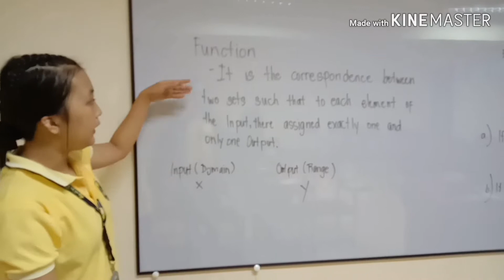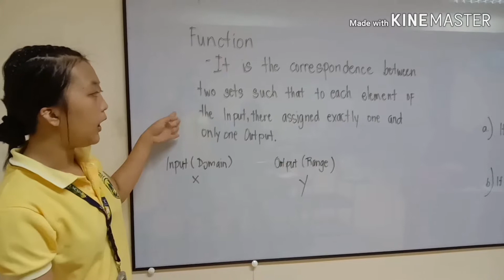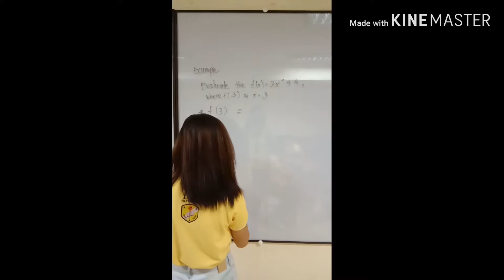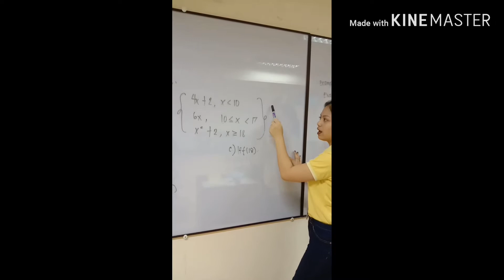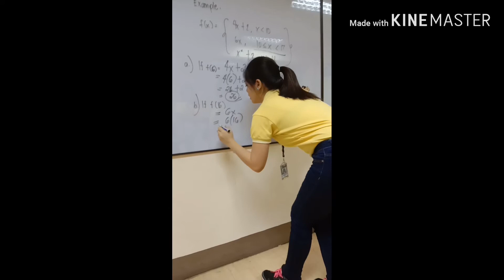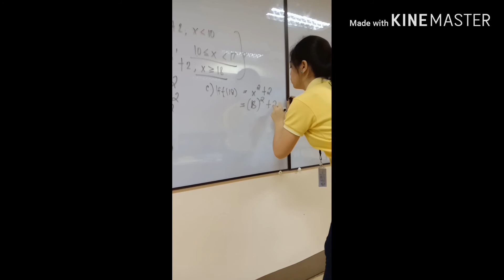How to Solve a Functions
Group 2
Evaluation of Function
Piecewise Function
Submitted to:Sir John Arvin Bonos

The music used in this video are not mine